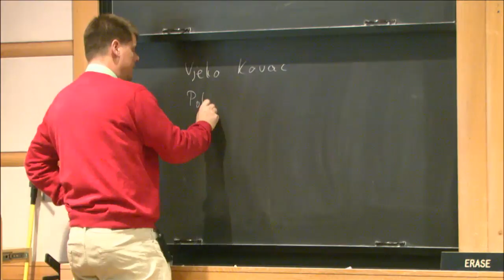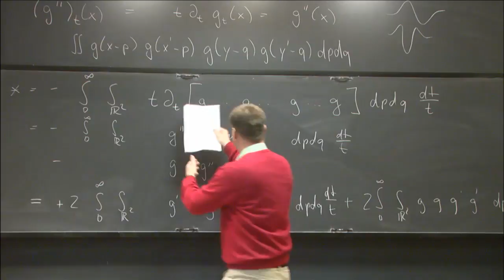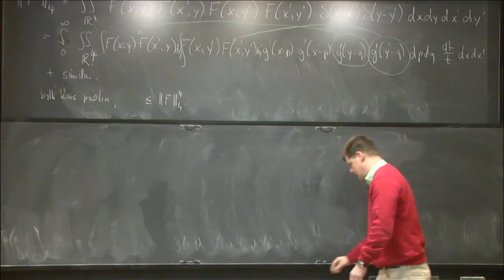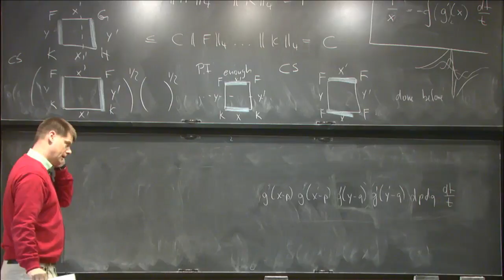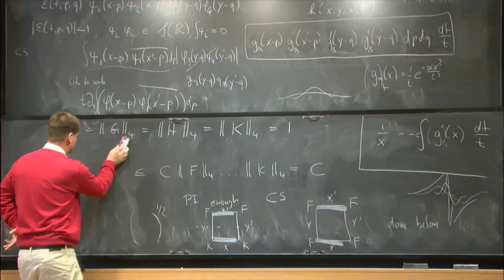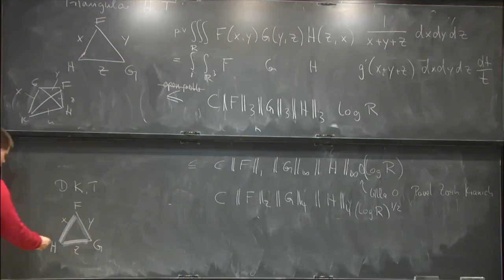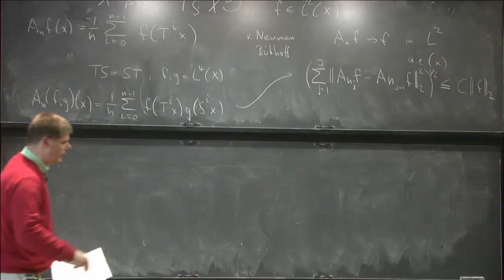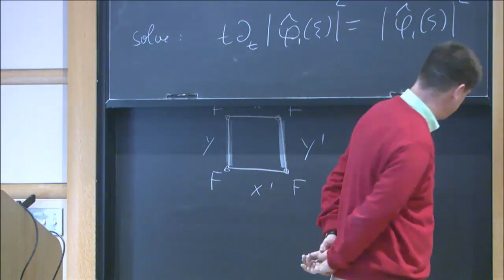Applications of twisted technology - Christoph Thiele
Analysis Math-Physics Seminar
Topic: Applications of twisted technology
Speaker: Christoph Thiele
Date: March 29, 2017